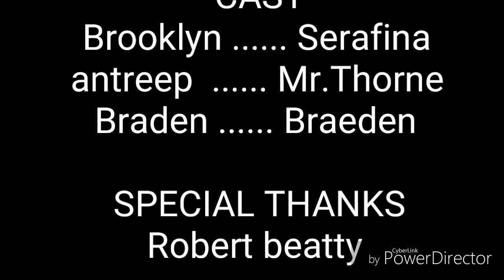Serafina and the black cloak teaser trailer